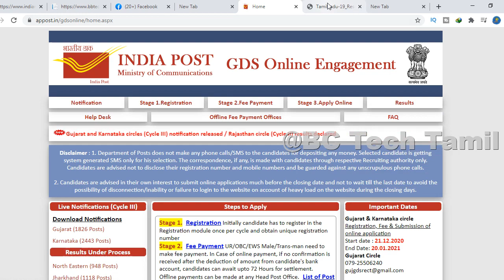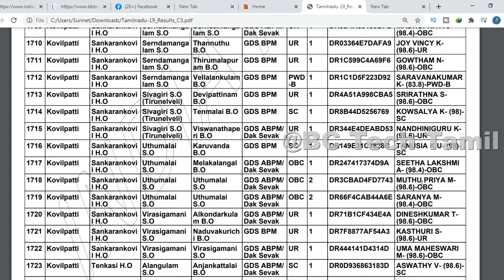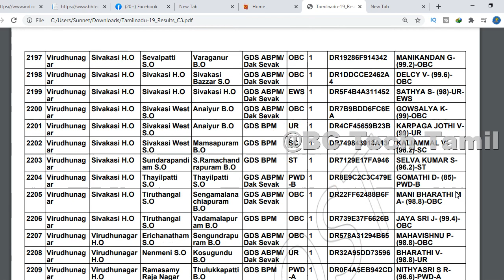post office gds result 2020 | tn post office result 2020 | POST OFFICE GSD RESULT Released 2020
post office gds result 2020 | tn post office result 2020 | POST OFFICE GSD  RESULT RELESS 2021 | GDS RESULT 2020